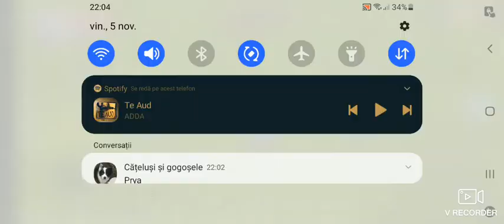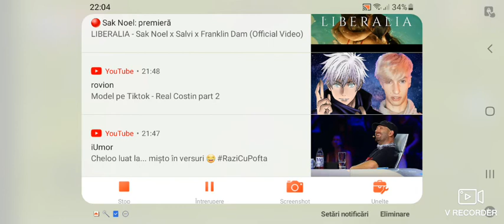calul meu Mistyc și miau miau